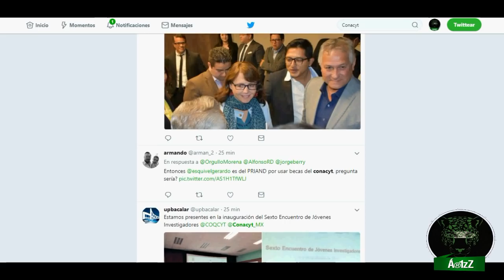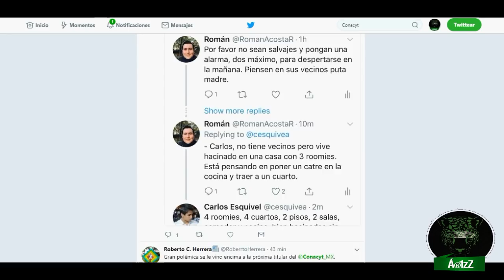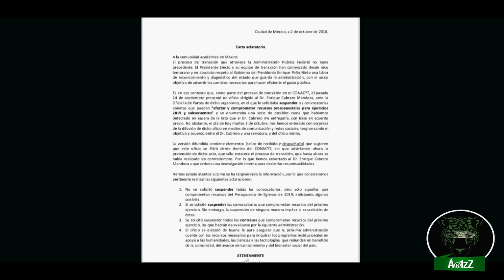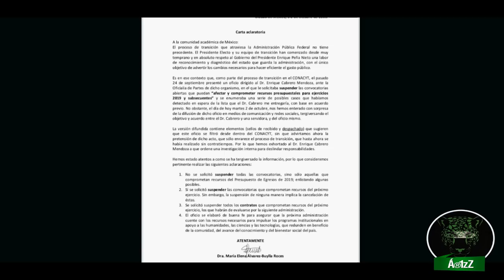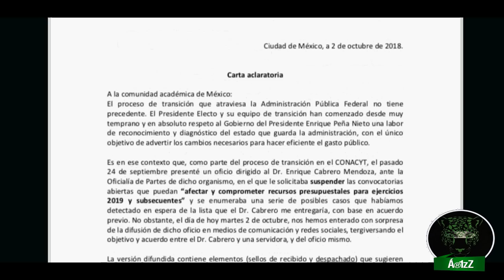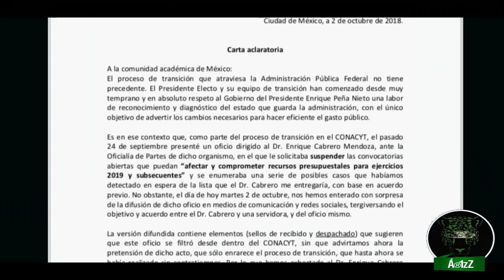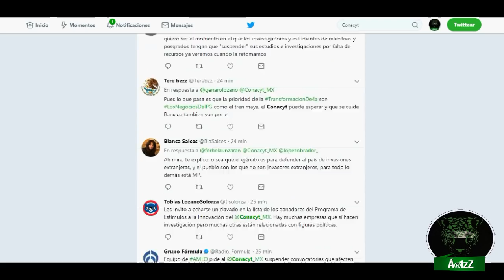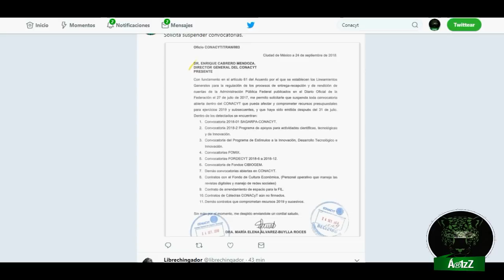Conacyt. Hoy voy a defender a Morena. Aunque usted no lo crea